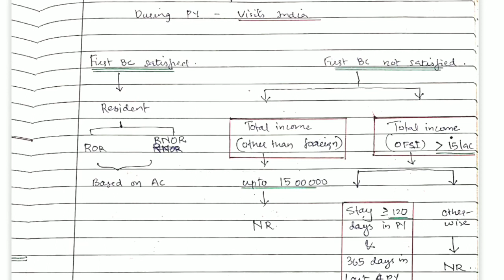Residential Status Ammendments AY 2021-22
Malayalam discussions on CA Topic :
Residential Status Ammendment -AY 2021-22